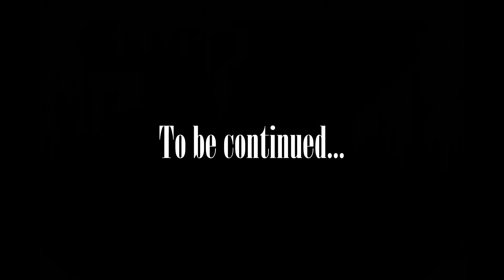Game of Thrones cover (violin/flute/saxophone cover) - ANA'Trio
Game of thrones full music video is coming soon!
Hi guys! We have many projects ahead that we want to implement and we hope for your support! We plan to shoot a movie-style video of the game of thrones, let me know if you would like to see it!

ANA'Trio is:
*Natali Vos-violin
*Andrew Vos-saxophone
*Anastasija Vos-flute

Ana'Trio are based in Lithuania